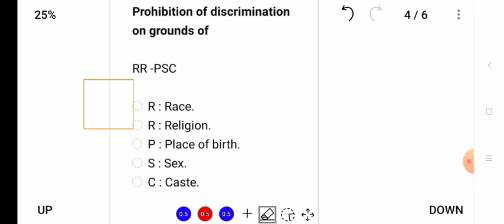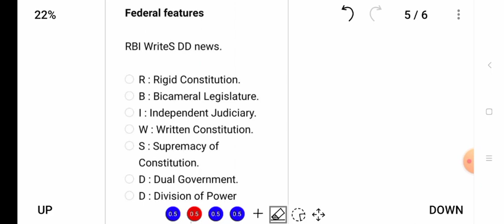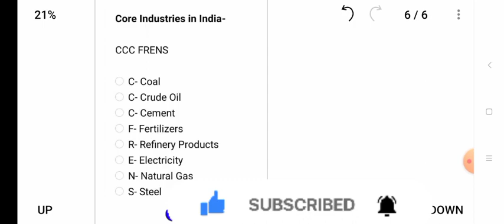Mnemonics for preliminary - Most useful Tricks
Most Important Mnemonics and Tricks
for Pre Factual Questions

UPPCS 2023
BPSC 2023